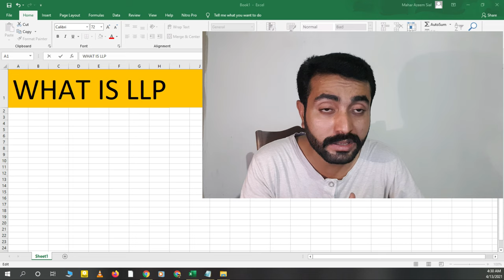What is LLP || Real Estate businesses || LLP definition || Real Estate virtual assistant training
In this video I'll tell you about LLP that what is an LLP and what is definition of LLP. Is it a business or what?
Keep watching my videos for skills and information about freelancing and training about real estate field of USA.